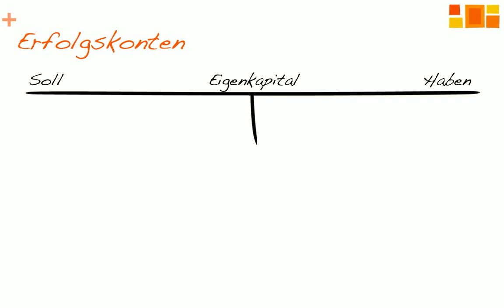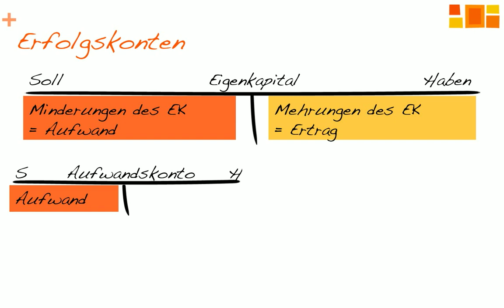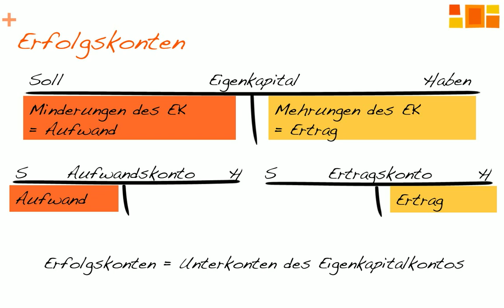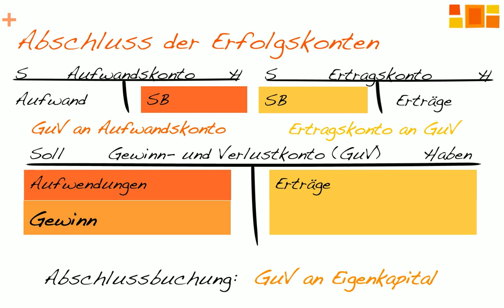Erfolgskonten und GuV / Buchen auf Erfolgskonten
In diesem Kurztutorial geben wir einen kurzen Überblick über die Bedeutung von Erfolgskonten und deren Abschluss über die Gewinn- und Verlustrechnung am Ende eines Geschäftsjahres.